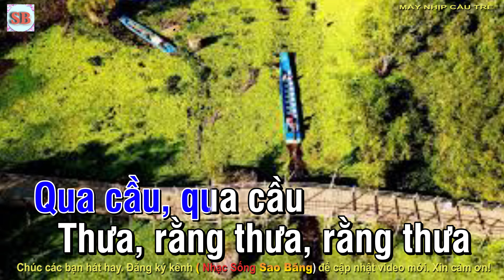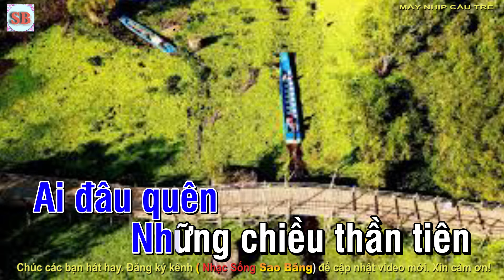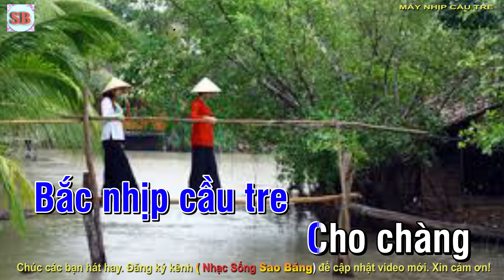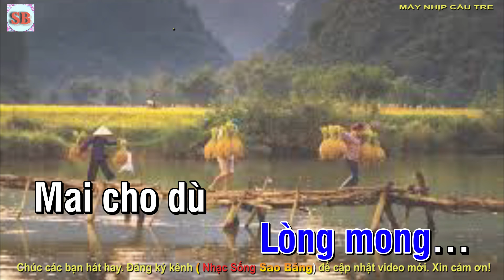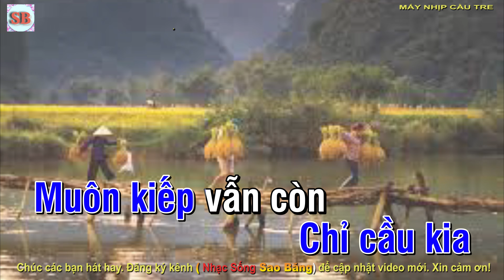KARAOKE: MẤY NHỊP CẦU TRE - TONE NAM - RÊ THỨ